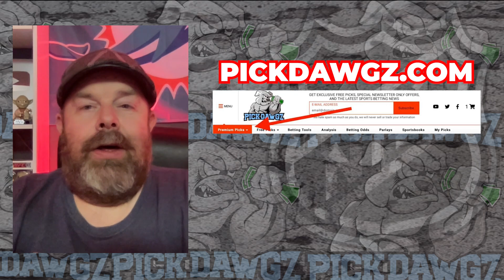Seattle Kraken vs Philadelphia Flyers 12/29/23 NHL Free Pick | NHL Betting Tips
The Philadelphia Flyers face the Seattle Kraken in Friday's NHL action. Get Rodd's NHL Pick and Prediction for this game.